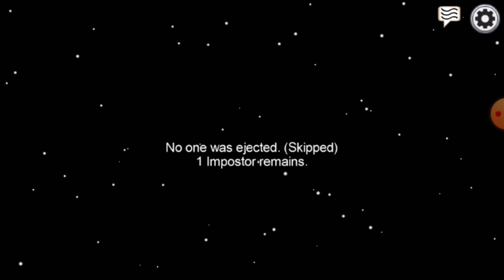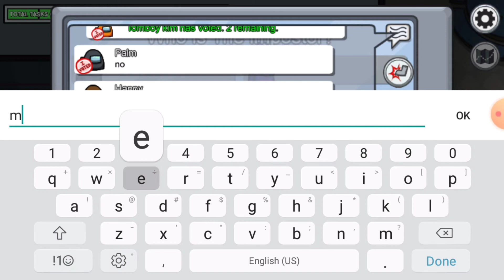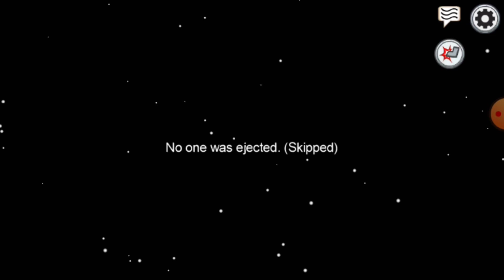among us task speed run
hello there
Today i speed run among tasks